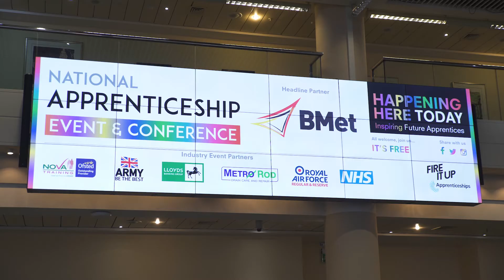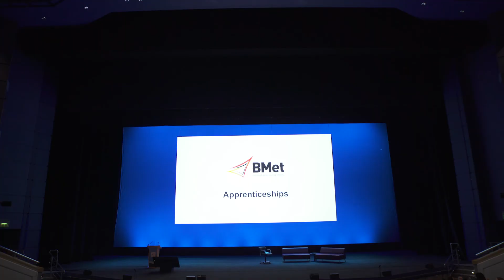Birmingham TV | BMet, Episode 1